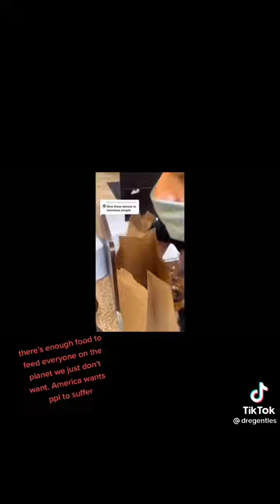There's is enough food for everybody.